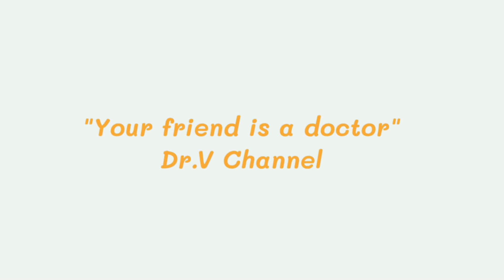เป็นอัมพฤกษ์ ไปถึงโรงพยาบาลก็เร็ว ทำไมคุณหมอไม่ฉีดยาละลายลิ่มเลือดให้ ? / EP.39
รู้กันเป็นวงกว้างครับ ว่าหากเป็นอัมพฤกษ์และได้รับยาละลายลิ่มเลือดเร็ว คนไข้จะมีการพยากรณ์โรคดีกว่าคนที่ไม่ได้

แล้วทำไมพอเราไปถึงโรงพยาบาล คุณหมอกลับไม่ยอมฉีดให้

วันนี้ผมจะเฉลยให้ฟังครับ